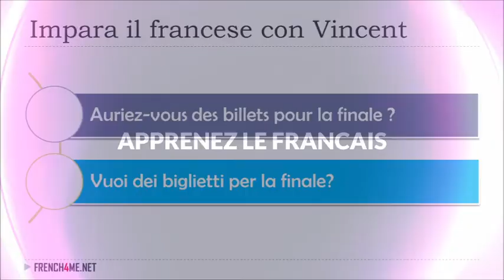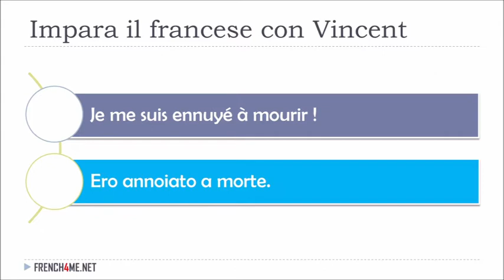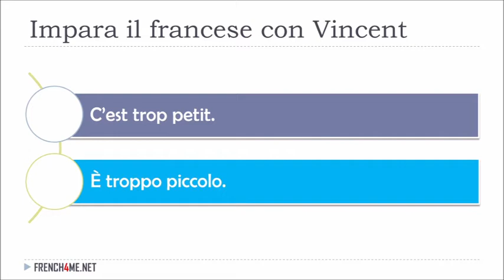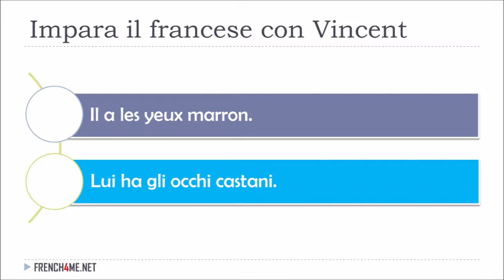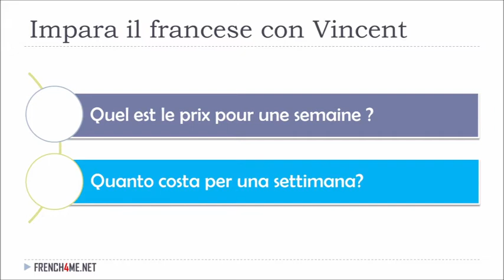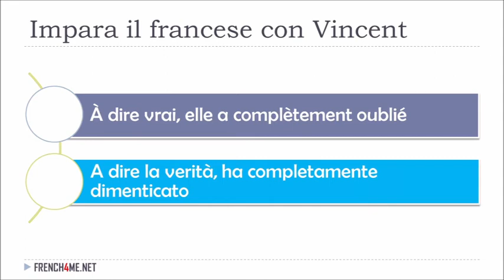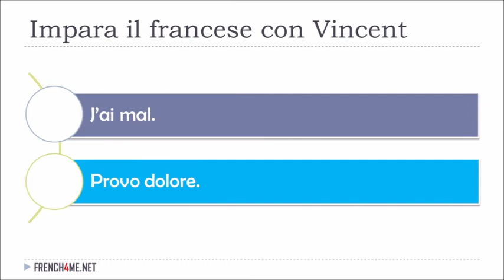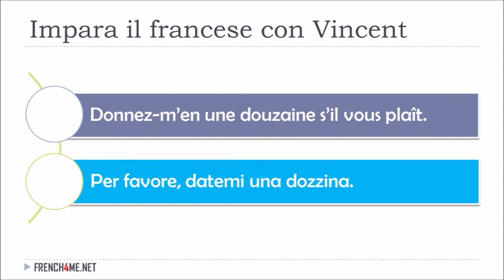Imparare il francese con Vincent # 099